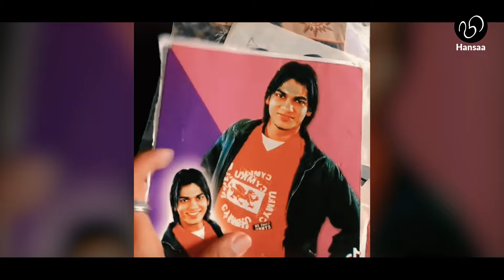කෙල්ලො ශිහාන්ට ලංවුනේ ඇයි? | Story of Shihan Mihiranga | Hansaa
ඒ වගේම තමයි ඔයාගෙ YouTube videos, Short Films, Documentaries, Advertisements ඇතුළු ඔ්නෑම video Content එකක් දැන් අපෙන් කරගන්න පුලුවන්.